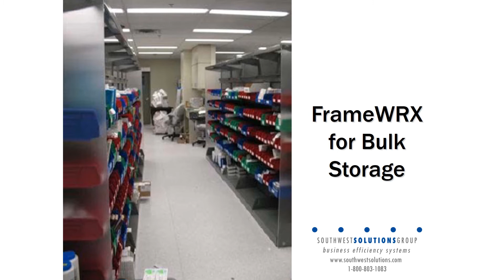Plastic Bin Shelving for Medical Supply & Bulk Storage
Plastic bin shelving systems are a highly customizable storage solution for inpatient and outpatient pharmacies, medical supply storage, and healthcare bulk storage. Plastic bins provide visibility, organization, and improved access and can be reconfigured easily as your needs change.